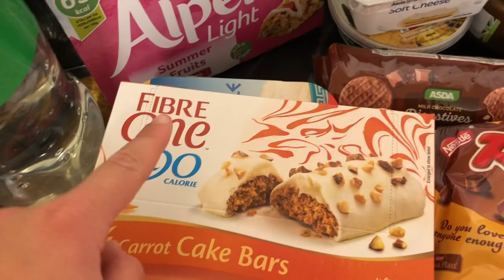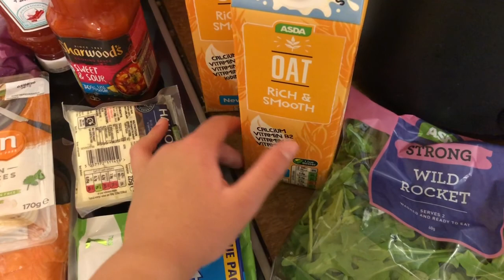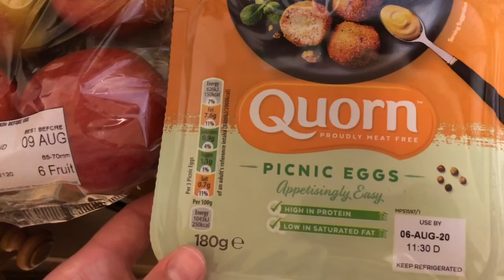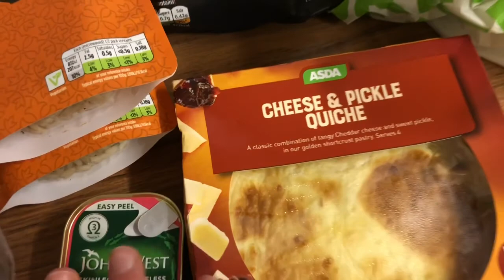VLOG | Beach Walks, Strawberry Picking & Makeup Haul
I hope you enjoyed this vlog where I do a Charlotte tilbury haul, go to the beach to get ice cream, go on a cute dog walk, go to a fruit farm and do some strawberry picking and do a food haul!